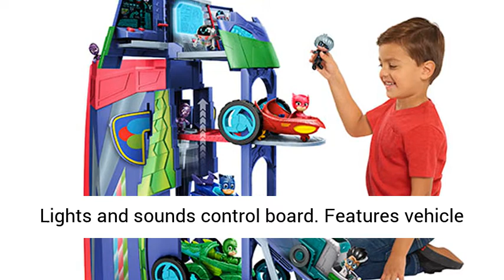Hottest Toys Christmas 2020 Preschool Walmart com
Blue’s Clues & You! Dance-along Blue Plush
Manufacturer: JUST PLAY
Age: 3+
MSRP: $49.99
Blue dances to the Blue’s Clues & You! theme song.
Blue wiggles her bottom from side to side.
Blue’s ears go up and down.
Blue’s head rolls and paw raises.

Barbie Color Reveal Slumber Party Fun
Manufacturer: MATTEL
Age: 3+
MSRP: $49.99
With 50+ surprises in one package, this Barbie Color Reveal set inspires kids to dream up all kinds of possibilities with a fun slumber party theme that includes dolls, pets, accessories, a game and so much more!

Blippi Recycling Truck
Manufacturer: JAZWARES
Age: 3+
MSRP: $19.99
 INSPIRED BY A BLIPPI EPISODE THEY LOVE! Your child can now play with
their very own Blippi Recycling Truck!
● BLIPPI SOUNDS AND PHRASES! With 7 Blippi sounds and phrases, your
environmentalist will have a blast picking up and dumping out trash and
recyclables.
● BLIPPI FIGURE INCLUDED! Your Blippi 3” Blippi figure is ready to collect trash
in his green recycling outfit!
● MORE BLIPPI TOYS AVAILABLE! Blippi toys come in an exciting range of
plush, vehicles, blinds, and roleplay items! Bring the fun home today!

Walmart Current Price: $14.84

Pj Masks Transforming 2 In 1 Mobile Hq

Manufacturer: JUST PLAY
Age: 3+
MSRP: $79.99
Includes one Transforming 2 in 1 Mobile HQ transforming playset, one 3” articulated Catboy figure, and one Cat-Car.
Stands 3-feet tall and features five levels of play.
Lights and sounds control board.
Features vehicle lift and three drop-down ramps.
Fit up to three PJ Masks vehicles in Seeker and HQ form.
Additional figures and vehicles sold separately.

Pinkfong Baby Shark Dancing Dj

Manufacturer: WOWWEE
Age: 2+
MSRP: $39.99
The Dancing DJ teaches toddlers music, letters and counting. Officially licensed product for Nickelodeon and Pinkfong, creator of the global hit Baby Shark. For ages 2 and older.
Dance, Play and Learn with the Pinkfong Baby Shark Dancing DJ! Boogie to the beat with 3 interactive games!

Manufacturer: JUST PLAY
Age: 3+
MSRP: $79.99

Star Wars The Child Animatronic Edition
Manufacturer: HASBRO
Age: 4+
MSRP: $59.99
SERIES-INSPIRED SOUNDS: Touch the top of The Child Animatronic Edition’s head to activate sound effects inspired by The Mandalorian, including happy and excited, giggles and babbles, tired and sleeping, and Force effects sounds
ANIMATED TOY: Features motorized movements, including a head that moves up and down, ears that move back and forth, eyes that open and close, and more
FORCE ACTIVATION: Boys and girls ages 4 and up will love patting The Child Animatronic Edition’s head 3 times for Force activation, in which the animatronic toy will raise its arm, close its eyes, and sigh, as if using the Force
FORCE NAP: Pretending to channel the Force takes a whole lot of energy and requires a lot of rest. Lay The Child toy down and it will close its eyes and take a “Force nap”
STYLED AFTER THE DISNEY PLUS SERIES: Star Wars The Child Animatronic Edition is inspired by the fan-favorite character from The Mandalorian and includes a removable Mandalorian pendant necklace and premium soft goods robe

Hottest Toys Christmas PreSchool 2-4 year olds Walmart.com

Go to https:/toystoresite.com to see all of the Hottest Toys for Christmas 2020